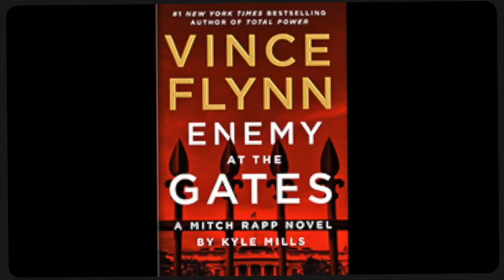Kyle Mills | VINCE FLYNN: ENEMY AT THE GATES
#1 New York Times bestselling author Kyle Mills returns to The Crew Reviews to discuss his latest Vince Flynn/Mitch Rapp thriller - ENEMY AT THE GATES.
See more behind the scenes interviews with the world's greatest storytellers